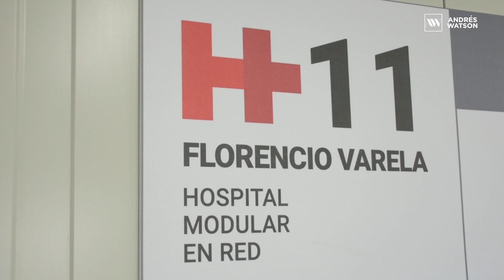¡Varela tiene un nuevo hospital!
Se trata del HM11 que se construyó en el marco de la pandemia del COVID-19 para reforzar el sistema de salud público local.